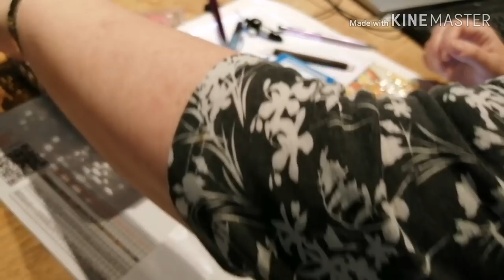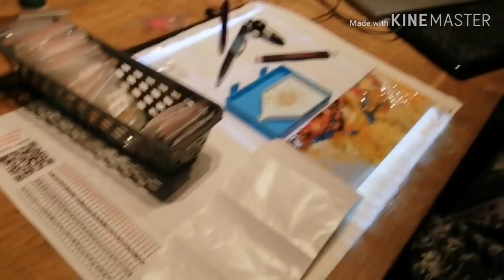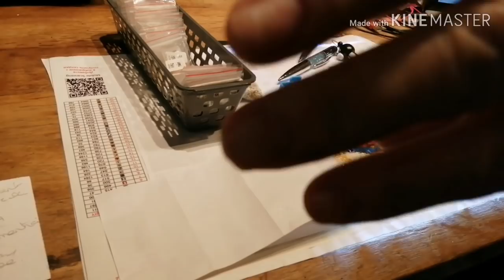Wip Friday, just need an adult chat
Just need someone to chat to, so I picked you lovely lot while i do my Wip